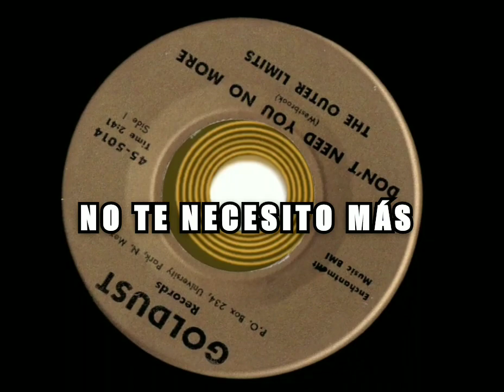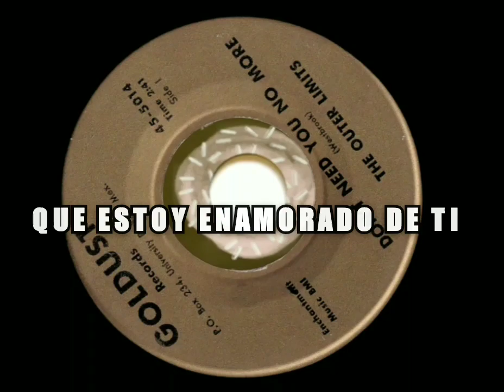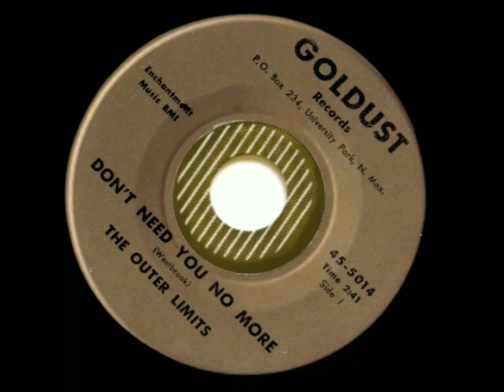The Outer Limits - Don't Need You No More (Subtitulado) 1966